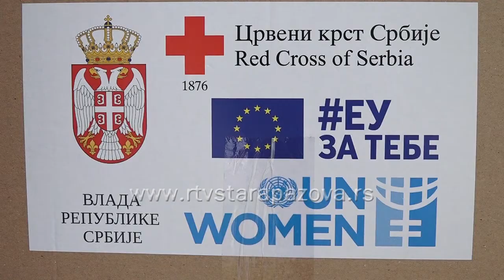Pomoć ugroženim ženama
U staropazovačkoj opštini u toku je podela humanitarnih paketa ugroženim ženama.  Distribuciji vrši Crveni krst u saradnji sa Centrom za socijalni rad, a pakete hrane i higijene je donirala Međunarodna organizacija za rodnu ravnopravnost i osnaživanje žena.  Ovo je samo jedna u nizu akcija,  koje neprekidno traju još iz perioda vanrednog stanja, ali i sada.